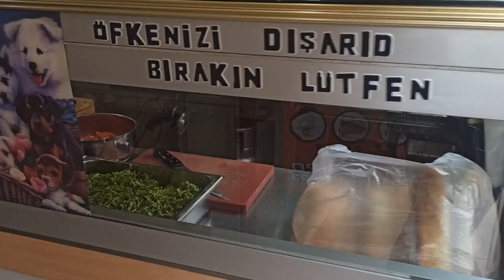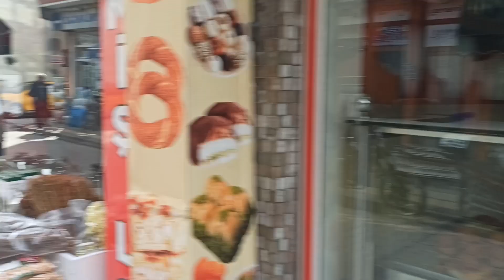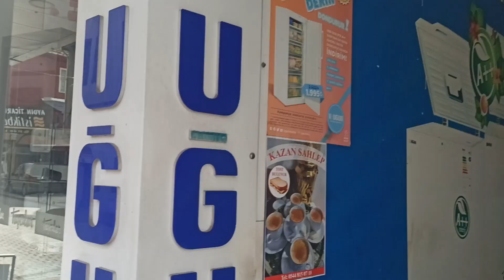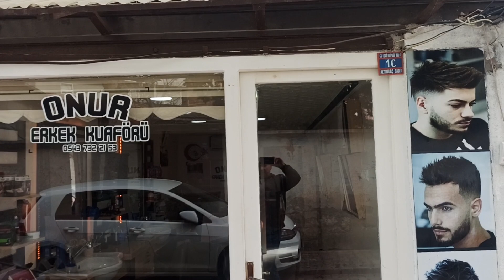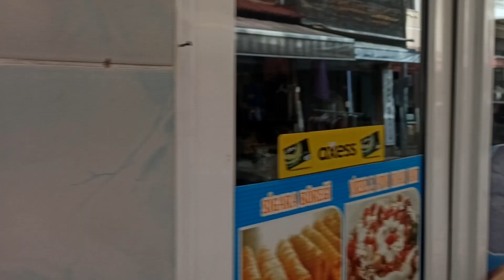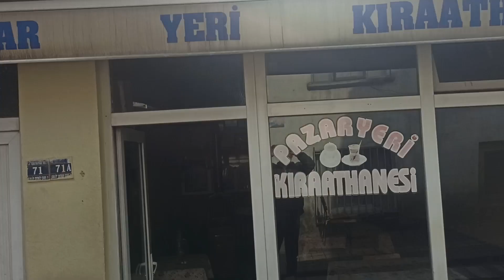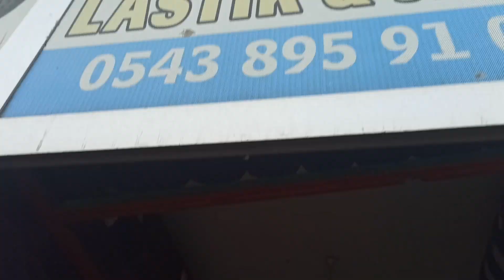inebolu çarşı pazar esnaf sohbetleri